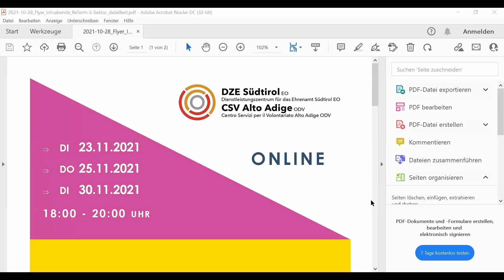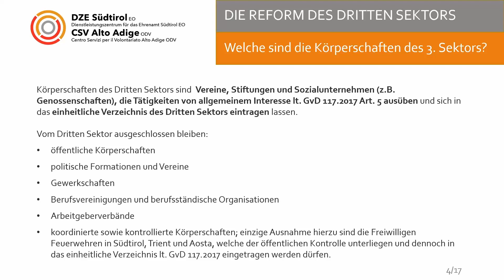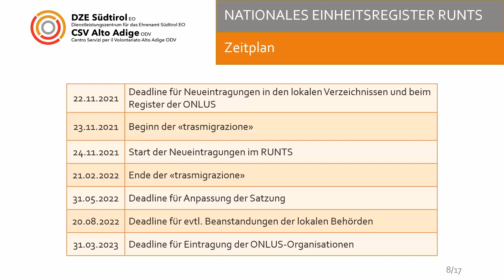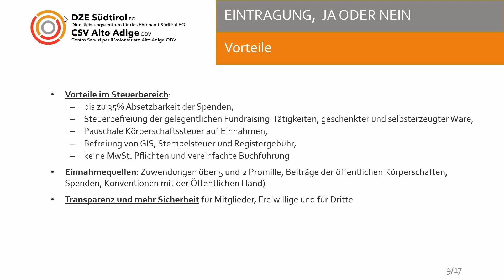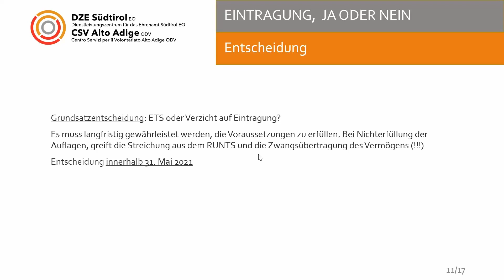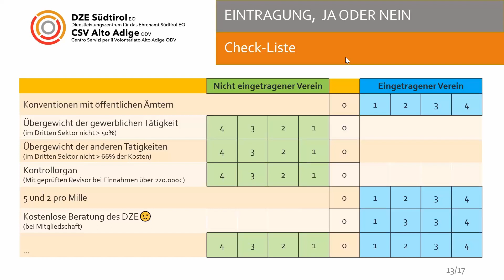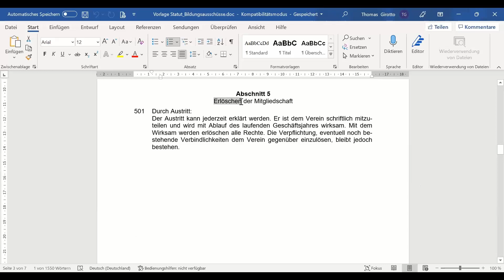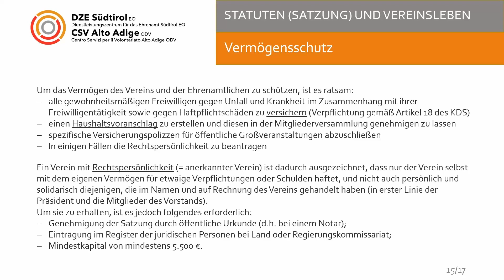Die Bildungsausschüsse und der Dritte Sektor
Veranstaltung: Webinar für das Amt für Weiterbildung und die Bildungsausschüsse des Landes: Die Bildungsausschüsse und der Dritte Sektor. Inhalte des Treffens:

Vor- und Nachteile der Reform
Nationales Einheitsregister RUNTS ja oder nein (Check-Liste)
Statuten (Satzung) und Vereinsleben
Die Haftungsfrage und die Rechtspersönlichkeit
Versicherung

Datum: 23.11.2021 | 18:00 – 20:00 Uhr
Zielgruppe: Präsidenten und Mitglieder des Vorstandes – Infoabend für das Amt für Weiterbildung und die Bildungsausschüsse des Landes
Referent: Thomas Girotto
Ort: Online, Videokonferenz-Tool Zoom